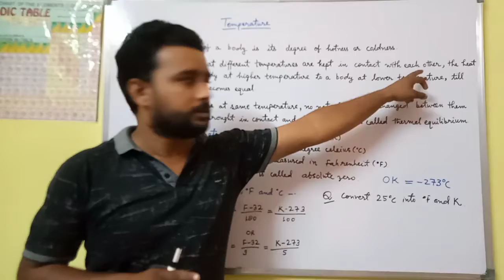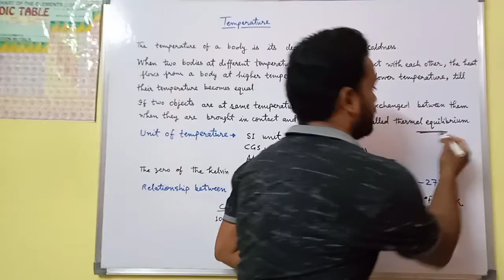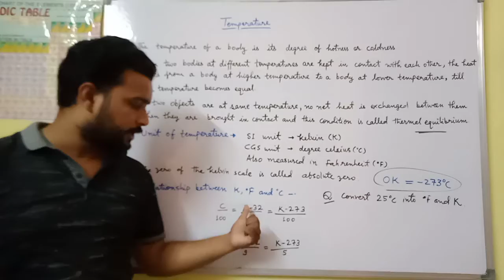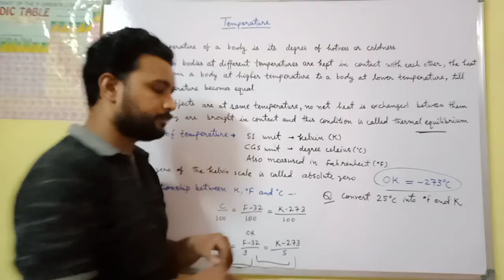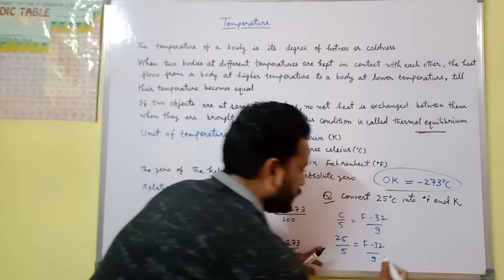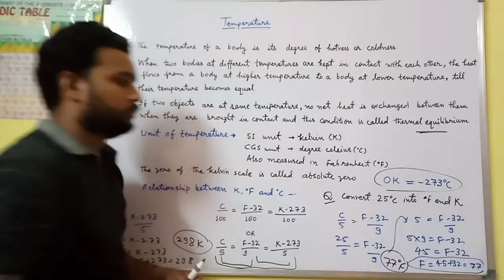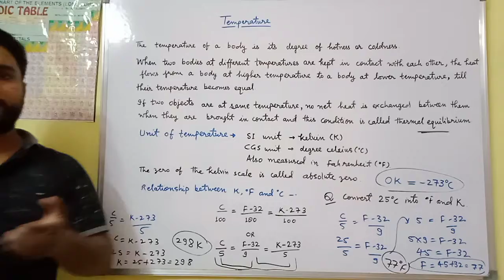ICSE-IX Physics Day-42